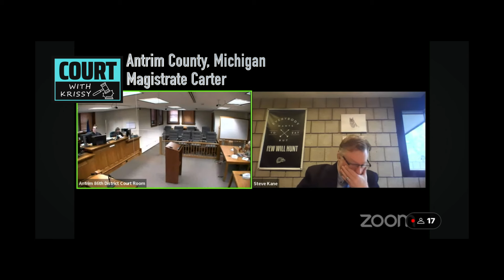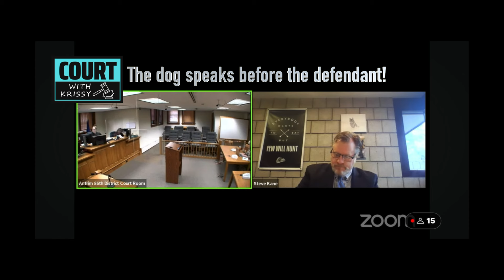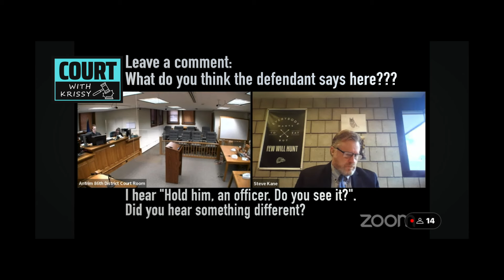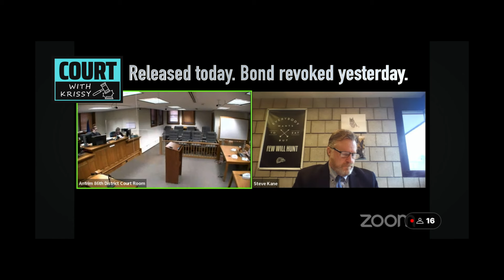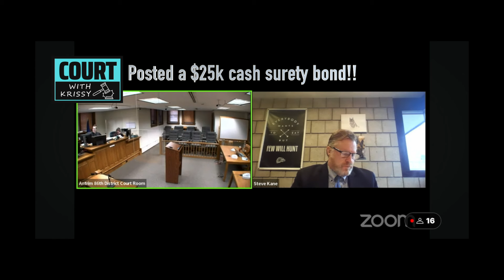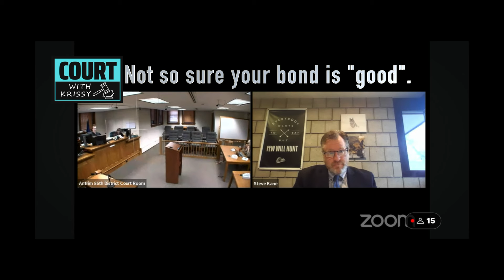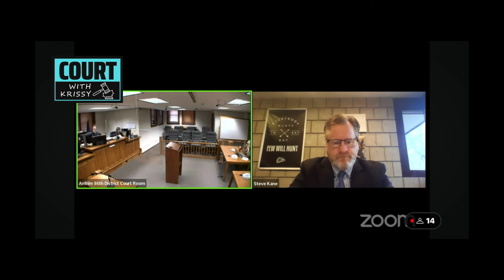Crazy Court: Defendant Arrested Live During Zoom Arraignment @ 86th District Court Antrim County MI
COURT WATCH: Antrim county court in Northern Michigan with the 86th District Court. Magistrate Carter arraigns a defendant who bonded out of jail that morning, gets arraigned on those charges and might have the Antrim county sheriffs office arrive just in time to bring him back to jail. Court with Krissy: Catching Crazy and Chaos in the Courtroom